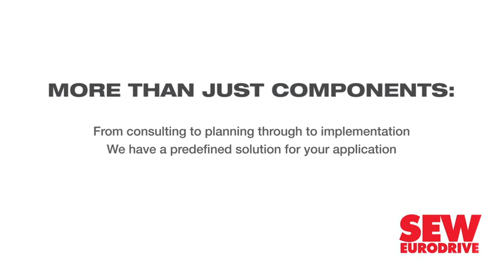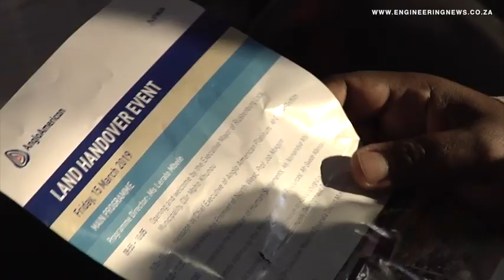Anglo Platinum releases additional 270 ha in support of land reform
Anglo American Platinum handed over 270 ha of land, worth about R26-million, to the Rustenburg local municipality and the Rustenburg Alchemy Development Trust to support government’s commitment to sustainable land reform and transformation.